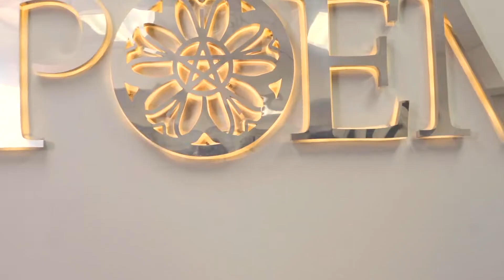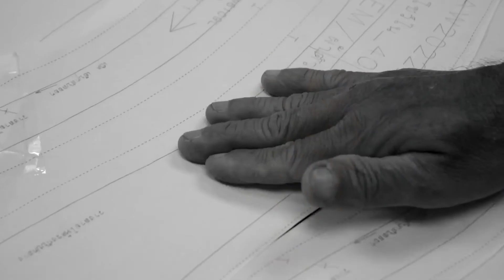BIFW2022 - POEM "True Beauty of Diversity " | ONESIAM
ร้างราจากรันเวย์กันไปหลายปี กลับมาครั้งนี้ ฌอน ชวนล ไคสิริ Creative Director แห่ง POEM คอนเฟิร์มว่า “Siam Paragon Bangkok International Fashion Week 2022” (BIFW2022) จะเป็น “การระเบิดเอเนอร์จีทั้งหมดของดีไซเนอร์ทุกคน”

ติดตามโชว์ POEM ได้ในวันที่ 23 กันยายน 2565 เวลา 20.30 น. ณ ศูนย์การค้าสยามพารากอนในงาน BIFW 2022

📱 ดูรายละเอียดเพิ่มเติมได้ที่ ONESIAM SuperApp คลิกเลย